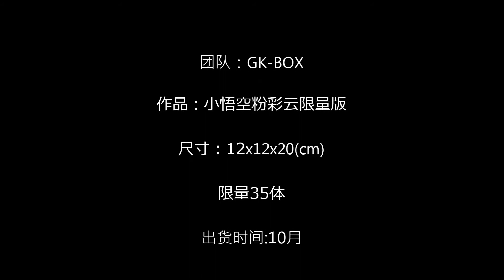GK BOX 小悟空粉彩云限量版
团队：GK-BOX

作品：小悟空粉彩云限量版

尺寸：12x12x20(cm)

限量35体

出货时间:10月